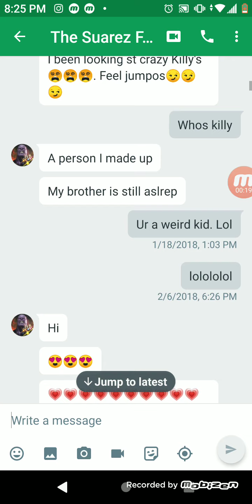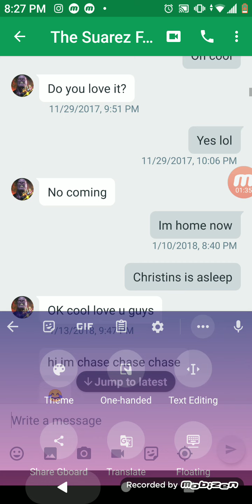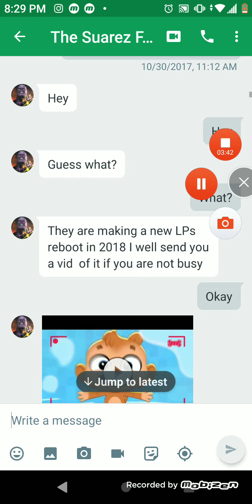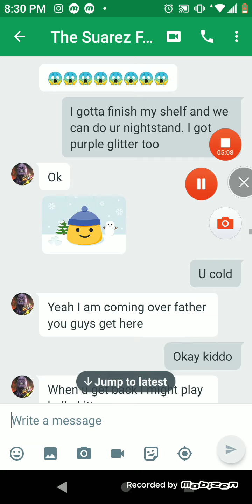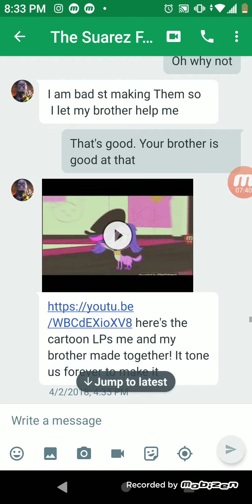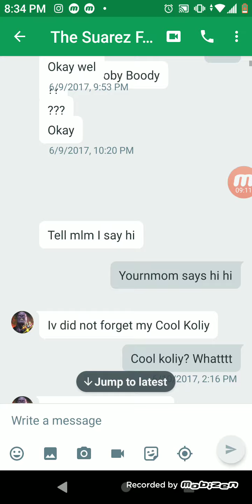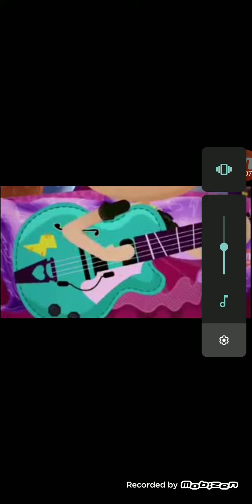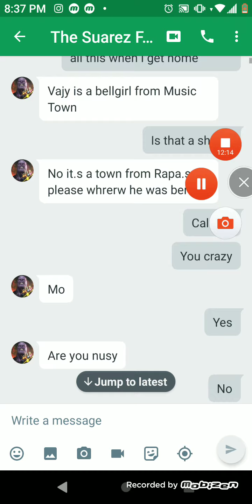Reacting to my old messages conversations and videos part 2